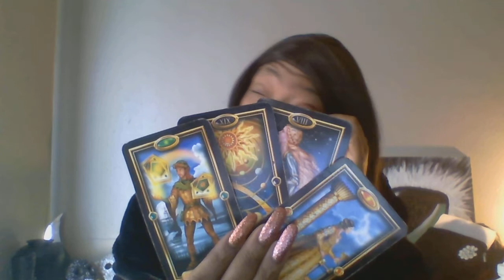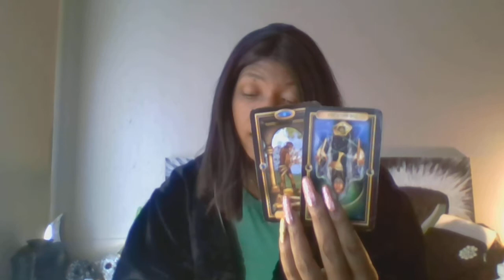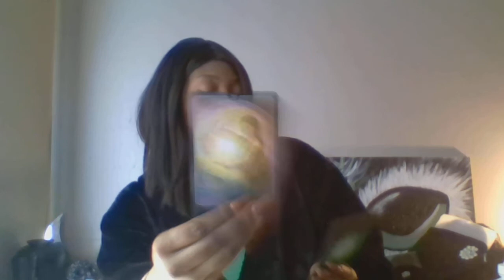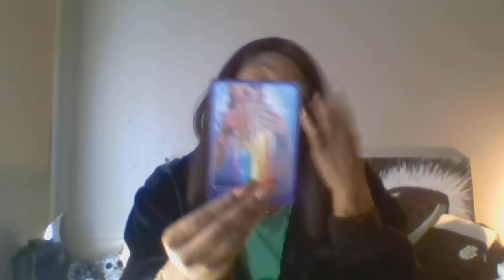CANCER DECEMBER 2020 KARMIC FLAME IS CONFUSED ON HOW YOU CAN MOVE ON SO SMOOTH